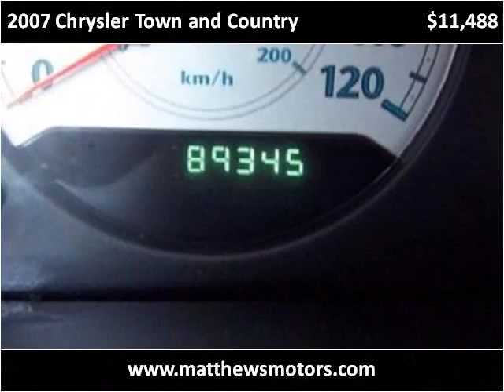2007 Chrysler Town and Country available from Matthew's Moto